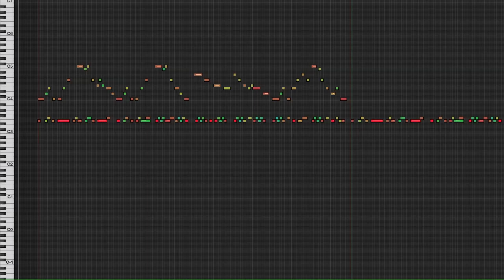Kevin MacLeod [Official] - Fife and Drum - incompetech.com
Welcome to Historic Williamsburg! Nestled between "That's-OK Greenpoint" and "Still-Kinda-Frightening-In-Many-Areas Bushwick", Historic Williamsburg offers you a link to the past that you'll love! Trucker hats, coffee shops, artisanal mac+cheese, used book stores - come experience part of America's Past! And when you're done; "Get the 'L out of Williamsburg!" [ *L may not be running. ]

You can download the full uncompressed version of this piece

permaFAQ
software = Logic